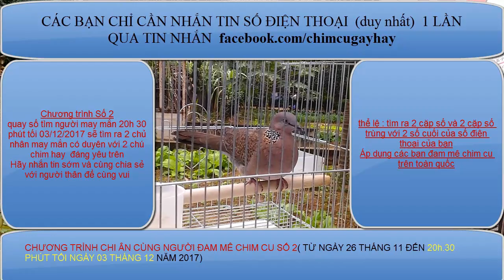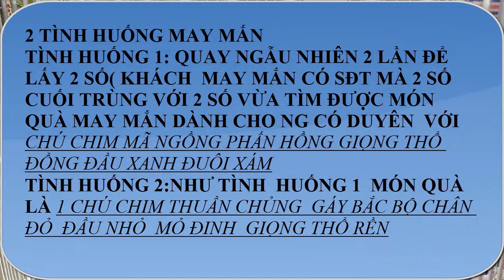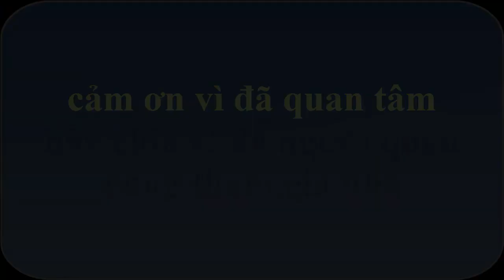hãy tham gia CT số 2 chi ân cùng người đam mê chim cu của face: chimcugayhay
tham gia vui là chính 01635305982 faceboock chimcugayhay

1---Khách hàng chuyển khoản  Agribank  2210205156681 Vũ Văn Thao.Sau đó KH/H cho chúng tôi  biết số ĐT địa chỉ thông tin về chim cần mua  Chúng tôi sẽ tìm nhà xe và chuyển cho Khách Hàng
2—Khách Hàng tìm và gửi tiền cho nhà xe từ địa chỉ của khách hàng. Sau đó văn phòng và nhân viên chúng tôi tại mỹ đình sẽ giao chim và nhận tiền qua nhà xe
3—Khách/H đến tận nơi mua chim  sẽ được giảm giá